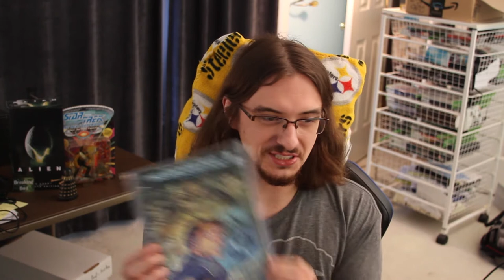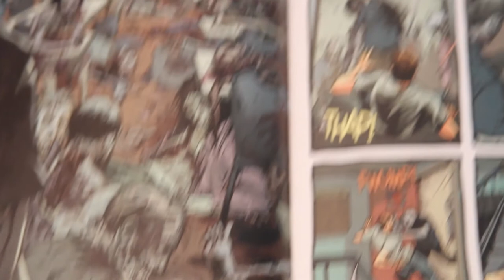The Walking Dead in COLOR is WAY Better!! - Walking Dead Deluxe Comics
I was skeptical at first, but it is without a doubt that The Walking Dead comic is MUCH better in color! Reading The Walking Dead Deluxe has been a delight.